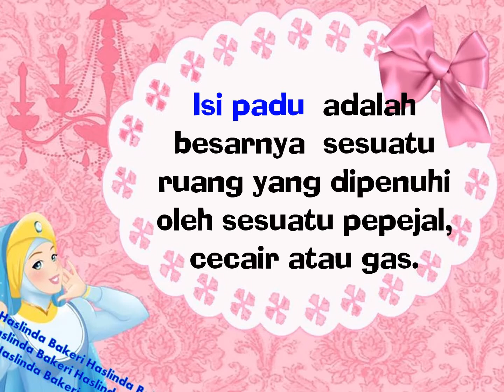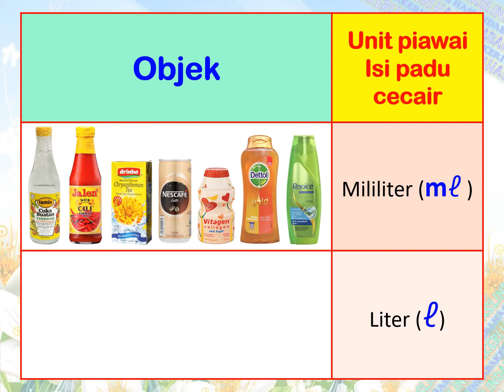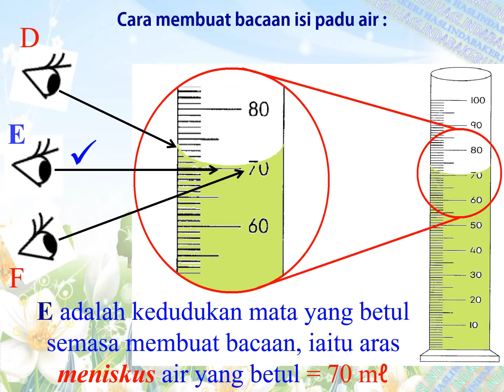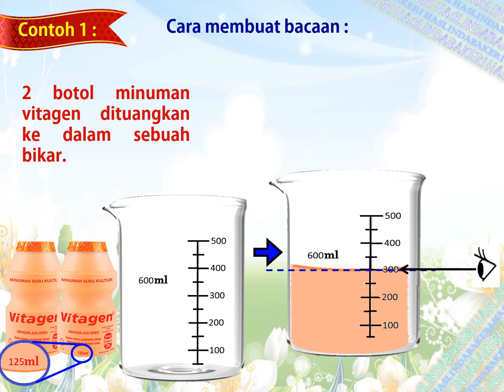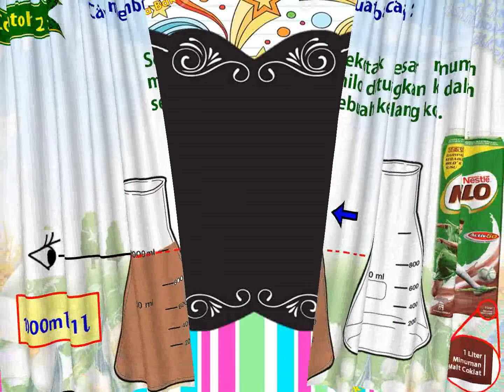Sains Sekolah Rendah Tahun 3 : Unit 6 Pengukuran Isi Padu Cecair